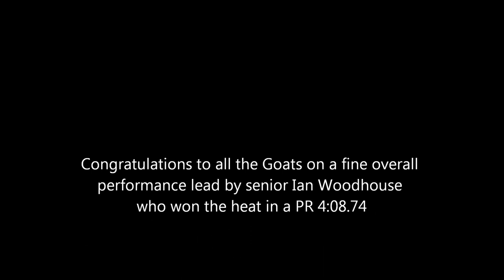2019 Centennial Conference Track Championship Men's 1500, 1st heat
A group of fine younger runners from Haverford dominated the race for the Goats today, but it was senior Ian Woodhouse who gave them all a lesson on how to win the Race! Ian won in a PR of 4:08.74 with multiple Goats close behind.